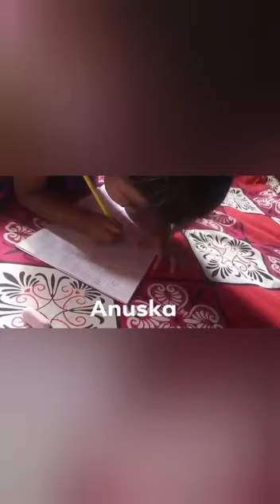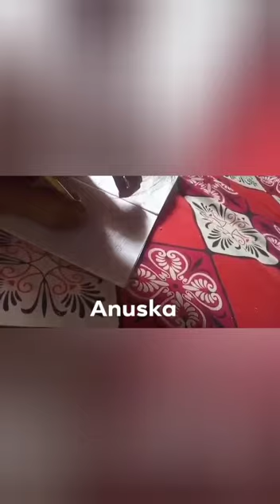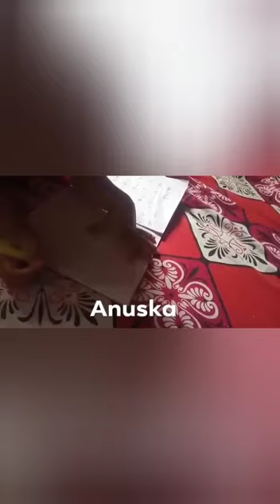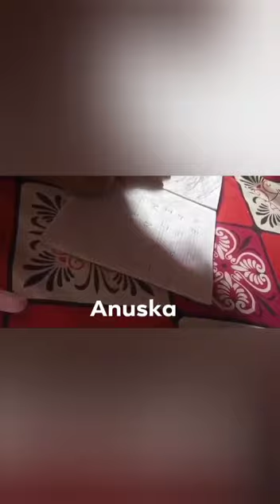Class - L.K.G., Lock Down Activities of Students at Home (Part II)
New Lumbini English Boarding School, Devdaha 5, Khaireni Rupandehi
Collected Videos
Lock Down Activities of Students at Home